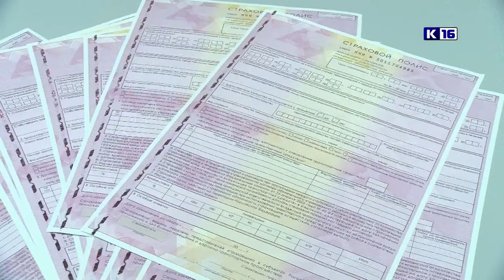Как ездишь, так и платишь. Новые тарифы ОСАГО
С 9 января 2019 года вступили в силу изменения в ОСАГО. Что ждёт автовладельцев и на сколько могут подорожать страховые полисы?